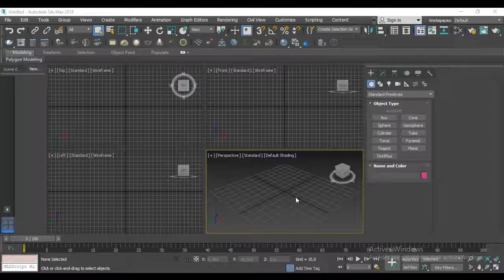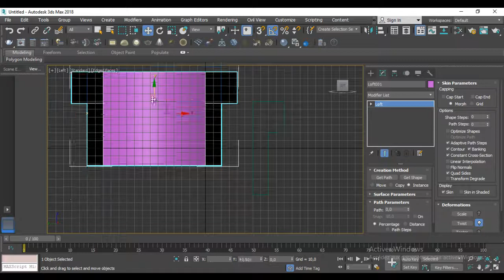TUTORIAL BIGINNER 3Ds MAX Chesterfield MODELING Part 1 LOFT